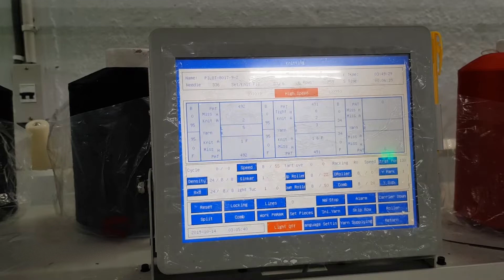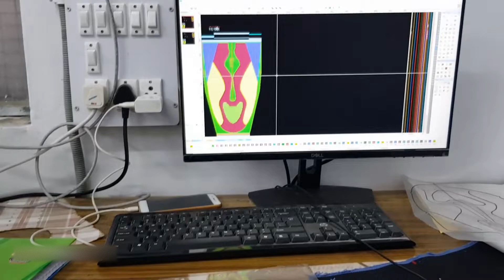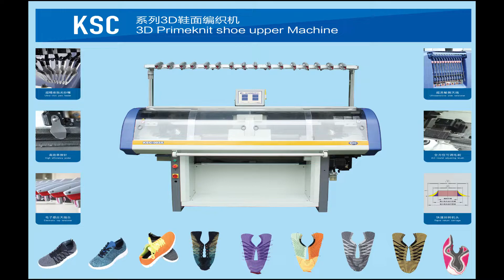How to make flyknit shoe upper[2019] knitting shoes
shoes knitting machine from china, for making the knitting shoes...
Steps of making flyknit shoe upper, [shoes knitting machine]
00:16 step1: Program designing on pattern design software,
00:35 step2: knitting the shoes upper on flat knitting machine
01:41 step3: shoe upper pressing
02:24 step4: shoe upper size checking and modify the program
02:50 step5: shoe upper cutting...

then send to the shoe factory, doing the rest of the work.